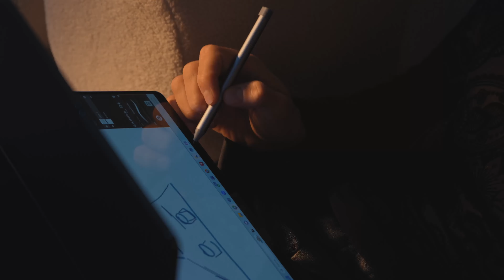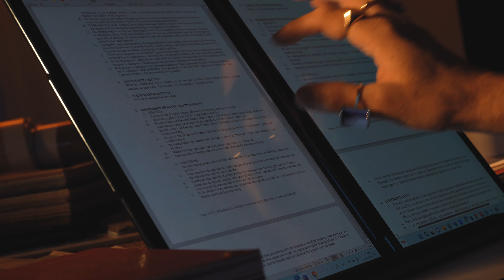Be The Creator - Jacob Abrian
Jacob Abrian has found his artistic expression with Lenovo YogaBook 9i where he can push his boundaries further everyday.

Have you explored your self expression yet? ✨

تمكّن جيكوب أبريان من اكتشاف طاقته الإبداعية في الفن مع جهاز لينوفو يوغا بوك 9i المدعوم من قبل Intel® Evo™ حيث استطاع فتح جميع الآفاق أمامه إلى أبعد مدى كل يوم.

هل اكتشفتم طاقتكم الإبداعية أم لا؟ مع لينوفو نؤكد لكم أنكم ستفعلون! ✨